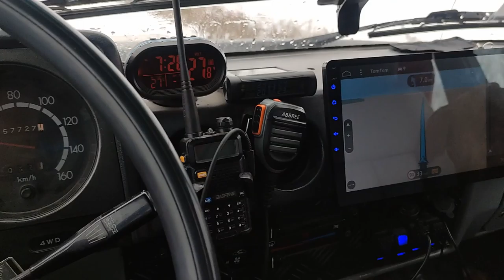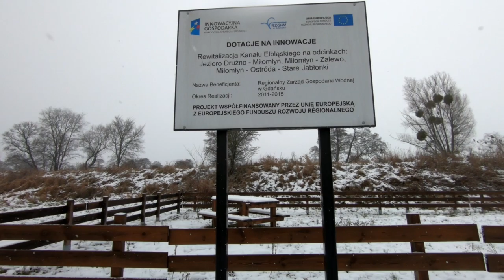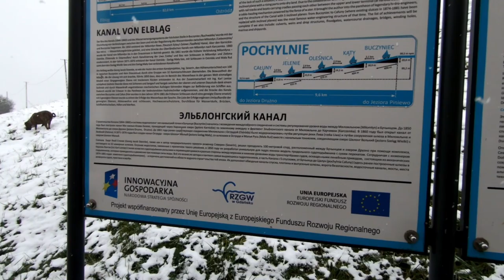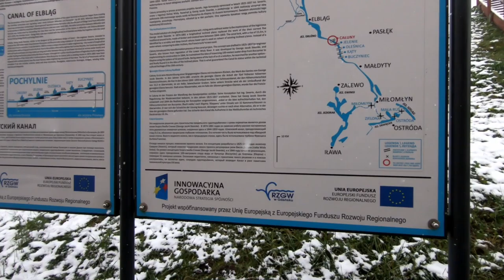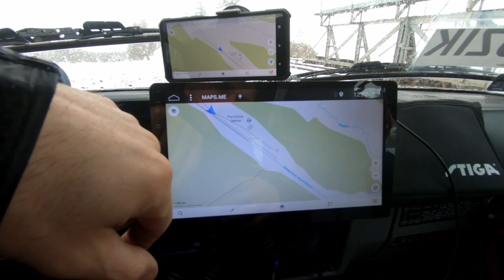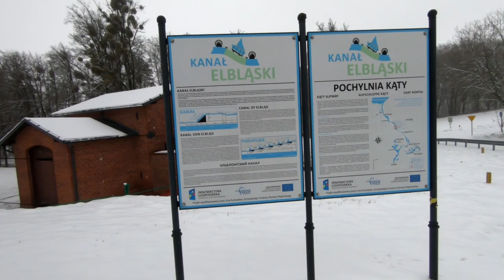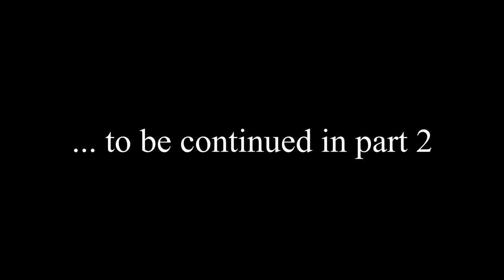201.Kanał Elbląski - Pochylnie (1/3)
Odwiedzam odcinek Kanału Elbląskiego w okolicy Rychlik - 5 pochylni.